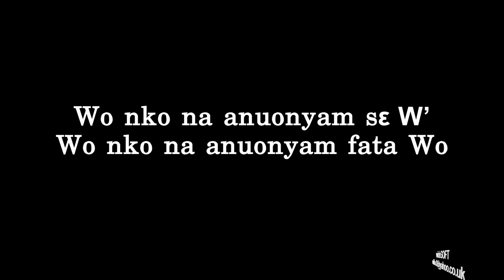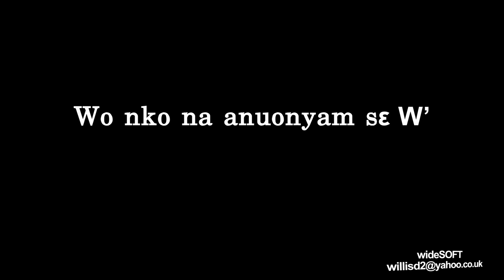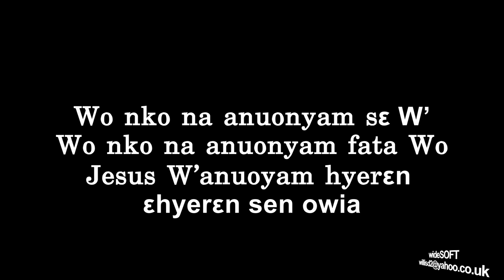Wo nko na Anuonyam sε Wo ~ 2020 Theme Song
Wo nko na Anuonyam sε Wo ~ 2020 Theme Song The Church of Pentecost
Video: Credit/Copyright: PentTV